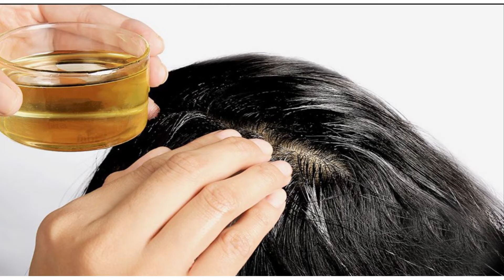MA4151|MA3355 |MA3391| MA3303 | Probability and Random Variables | probability Introduction in Tamil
MA4151|MA3355 | MA3391| MA3303 | Probability and Random Variables |Unit 1|probability Introduction in Tamil